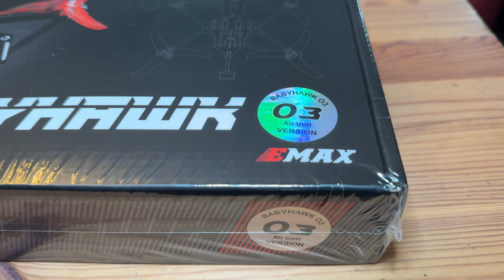Emax Babyhawk O3 Review, DJI O3 camera flight footage, Babyhawk O3 vs iFlight AOS 3.5 EVO v1.2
This is my review of the updated DJI O3 version of my favorite FPV drone - the Emax Babyhawk O3 along with footage from 2 flights - both DVR and also stabilized 4k 60fps footage from the O3 Camera.

I love the Babyhawk because it's it's so light (155g without battery), nimble, and agile. Compared to the iFlight AOS 3.5 EVO v1.2 (also with DJI O3), the Babyhawk O3 is more agile, floats in the air longer, and is more fun to fly, but the AOS 3.5 has better protection for the O3 camera, and more powerful motors. If I had to choose one, I would pick the Babyhawk O3.

Battery Life: with an 850 battery it's easy to get 8 minutes of cruising, and with my favorite battery (the GNB 1100 HV), I can get 10-11 minutes, depending on how I fly. These 2 sample flights (around 7 min and 6.5 min) were with an older 850 that is past its prime, and I stopped before the battery was at 3.5 per cell.

Camera settings: 4k 60fps, EIS off, Wide, 1/60 shutter speed, Auto ISO (was around 100-800), ND 8 filter, D-Cinelike 10-bit, auto white balance, Sharpness -2, Denoising -2.

Stabilized in Gyroflow using 0.25 smoothness and dynamic zooming speed of 4 seconds.

Final Cut Pro editing: added a bit of saturation, added sharpening 2.5.

00:00 Why I love the Babyhawk II HD
00:29 Close look at the Babyhawk O3
00:59 First Flight
07:47 Second Flight